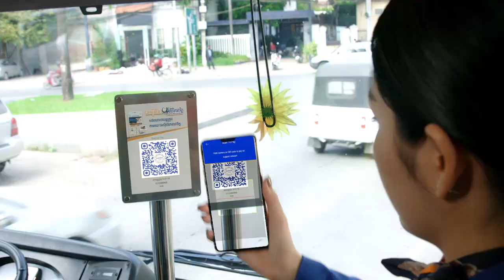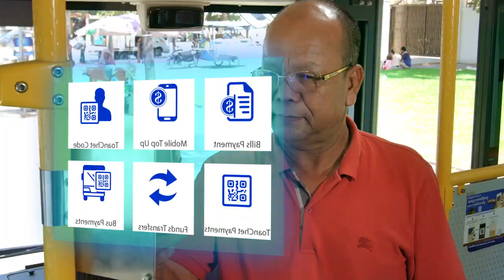កុមារី ហ៊ុន ពេជ្រមុន្នីលីណា ចៅស្រីសម្តេចតេជោ ហ៊ុន សែន ឈ្នះវិញ្ញាបនបត្រមាស៦លើក.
កុមារី ហ៊ុន ពេជ្រមុន្នីលីណា ចៅស្រីសម្តេចតេជោ ហ៊ុន សែន ឈ្នះវិញ្ញាបនបត្រមាស៦លើក ពីកម្មវិធីប្រឡងគណិតវិទ្យាលំដាប់ពិភពលោក Mathletics
* រាយការណ៍ព័ត៌មានដោយកញ្ញា យ៉ង់ សក្គុណា, ទូរទស្សន៍ព័ត៌មាន Fresh News